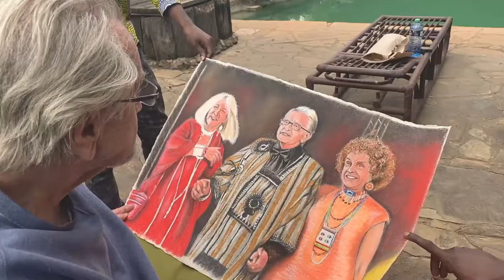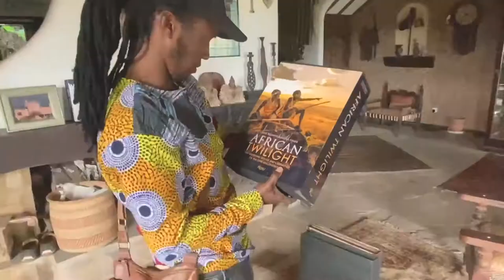The African connection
Meet Karinge Mbugua, a very talented young artist from Kenya, he has drawn a bunch of people from heads of states, sports men and women, actors ,musicians and many more including the latest portrait of the famous photographers , Angela Fisher(Australian) and Carol Beckwith (American) and Allan Donovan, African heritage founder (American).their books are as follows: African ceremonies 1999, Faces of Africa 2004 (thirty years of photography) Nomads of Niger 1983, Painted bodies: African body painting, tattoos and scarification 2012 ,passages:photographs in Africa, 2000 Lamu: Kenya's enchanted island 2009,Maasai:1980 African Ark : People's of the horn,1990